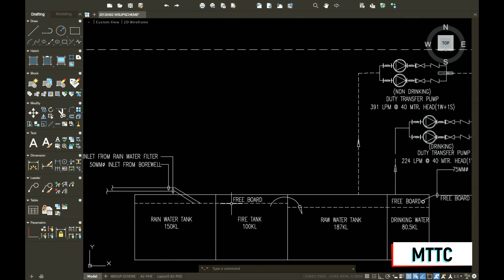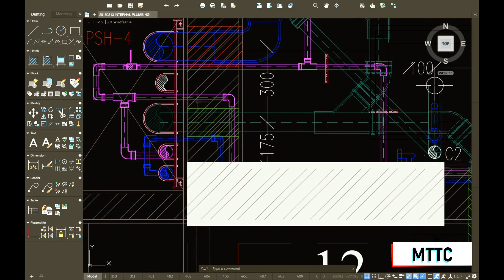PLUMBING DRAWING DEMO .MEP ,PLUMBING AND TREATMENT PLANT SYSTEM DESIGN AND INSTALLATION FROM MTTC